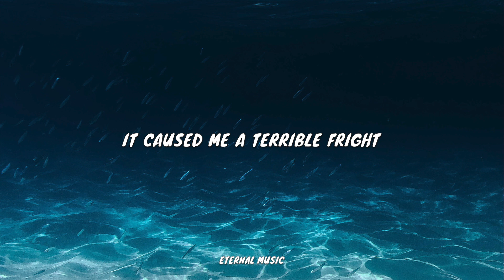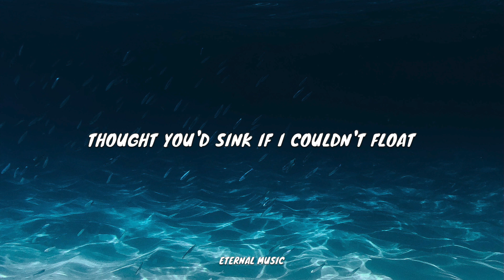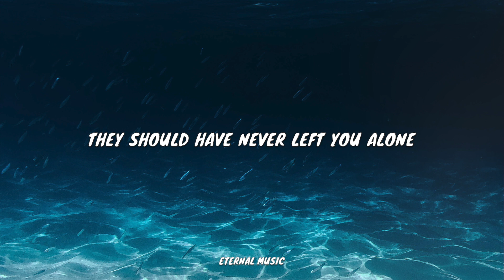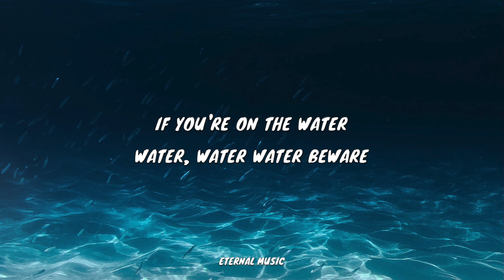The Saxophones - If You're On The Water (lyrics)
lyrics:
when you lit that pipe
it caused me a terrible fright
the flame burned my hand
i kicked my leg
you took my hand

if you're on the water, water, water water beware
if you're on the water, water, water water take care

when you left that boat
thought you'd sink if i couldn't float
would you lose your guilt if i was your daughter?
oh, father

when you climbed that tree
they should have never left you alone
i wish i heard you shout
i woulda rushed down at the slightest sound